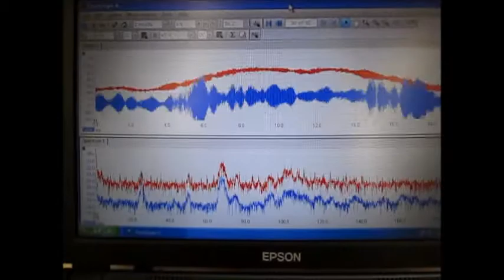オリジナル超音波実験 ultrasonic-labo